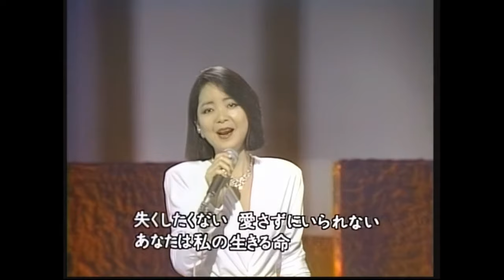鄧麗君 Teresa Teng 演繹高難度歌曲《戀人》vs 林憶蓮&五輪真弓合作日語版《恋人よ》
《恋人啊》，日文名称《恋人よ》由五轮真弓作词作曲并演唱的一首歌曲，邓丽君曾翻唱过此曲。

在之前的視頻中，我給大家介紹過35歲的鄧麗君和33歲的西城秀樹同臺演繹的這首《戀人啊》，正當紅的24歲女星河合奈保子鋼琴伴奏，現在看來這段影像也是絕版了。歌曲是日本樂壇創作才女五輪真弓創作的。

這首《戀人啊》是樂壇才女五輪真弓作曲、填詞併演唱的一首歌。這首歌曲調抑揚婉轉，演唱起來難度極大，是她的代錶性歌曲之一。

五輪真弓（1951年1月24日出生於東京都中野區，是日本1970至80年代的著名唱作女歌手。她的歌曲在整個東南亞都很流行。
1972年10月，她在CBS新力（也就是今天的索尼）正式推出首張個人大碟《少女》。這張大碟是在美國加州錄制的。在這張專輯裏她展示出驚人的創作才華——幾乎包辦了專輯內所有作品的詞曲創作。後來，五輪真弓以平均每年一張唱片的速度在樂壇走紅，併開創了屬於自己風格的音樂路線。到了80年代，她攀上了個人事業的高峰，先後出版了一些最具有代錶性的專輯，例如《戀人啊》、《潮騷》、《風之詩》等廣受好評的專輯，盛行一時。但她的生活及為人都非常低調，可以這樣說，五輪真弓以其身上所獨具的女性恬靜、平淡、從容的演唱風格，迷倒了當時日本、港臺和東南亞眾多歌迷。

《戀人啊》這首歌大約創作於1980年，五輪真弓作詞作曲併自己演唱。五輪真弓少年時曾受到良好的古典音樂訓練，彈得一手好鋼琴，熱愛文學和詩歌，併且精通法文。。這首歌的曲調寫得非常絕妙，在不經意的細節處暗藏著一些節奏及轉音上的韻味，另外演唱起來難度也非常之大。這首歌無論從作曲作詞和演唱各個方面來說都是相當出色的，五輪真弓，將一種執著深沈到極致的情感通過他看似漫不經意內裏卻蘊藏玄機的唱法一點一點滲透了出來。

五輪真弓的歌聲有如寶石般閃耀著光芒，體現她的人生態度和生活經歴的歌詞， 更將歌曲的靈魂意境完美地描繪。
作為一位女性創作型歌手，五輪真弓的歌聲淡定從容、但錶達卻清雅深邃、哀而不傷，她的創作多半帶著某種雋永的人文氣息，情感細膩、婉約、真摯，仿佛浩瀚而又波光瀲灩的湖面，在五輪真弓的音樂裏，總令人能夠感受到她水一樣的閃耀的智慧清輝。

鄧麗君也把這首歌譯成中文《戀人》。
鄧麗君的中文演繹，堪稱完美，高音處的處理接近美聲，感情運用恰到好處，最後一句：在我的生命裏，真假音轉音自然圓潤，從前面高亢到此處的輕柔，令聽者感受到了感情的酣暢淋漓，整段演唱難度極高，但是鄧麗君卻演繹的遊刃有余。我們來欣賞1984年鄧麗君演唱的中文版的《戀人》

五輪真弓集作曲、填詞、主唱於一身，被公認為樂壇才女，對香港樂壇的影響早於1970年代末已經出現。當年有不少香港歌手（如譚詠麟、徐小鳳等）都愛翻唱她的歌曲。她亦曾三度赴港舉行演唱會，可見她在香港有相當的影響力。1977年，她的《蒼空》繼《少女》後再次登上城市流行榜。1978年，五輪真弓推出的單曲《殘之火》，被徐小鳳改編成為《夜風中》，大為流行。而1980年的《戀人啊》及1981年的《Revival 重演》被改編為譚詠麟的《忘不了妳》，及《雨絲情愁》更帶來了香港改編歌的高峰。無數香港歌手也演繹過她的改編作品，可見她在80年代的廣東歌壇實在是舉足輕重。

最後我們來欣賞1988年香港歌手林憶蓮和五輪真弓同臺演繹了這首日語版《戀人啊》